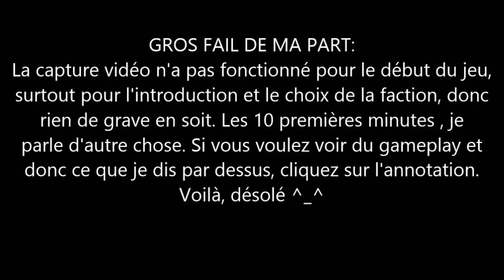[DECOUVERTE] For Honor (beta ouverte PS4)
Navré pour l'intro foiré ^_^
Pour le gameplay, suivez l’annotation !